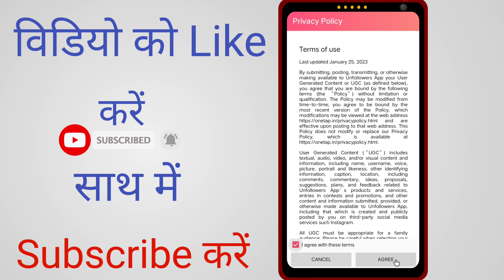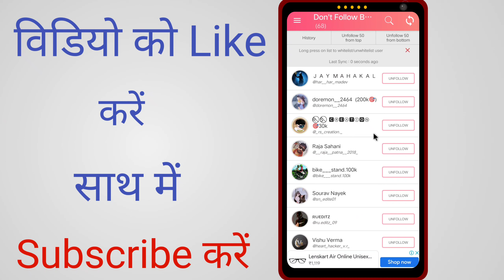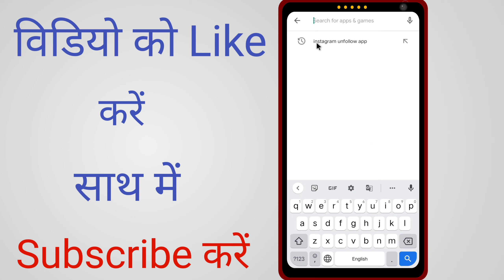How To Unfollow Everyone On Instagram At Once 2023 | instagram par following kaise kam kare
How to unfollow everyone on instagram in one click
Instagram par following kaise kam kare
Instagram par following kam kaise kare fast
Instagram par following ko unfollow kaise kare